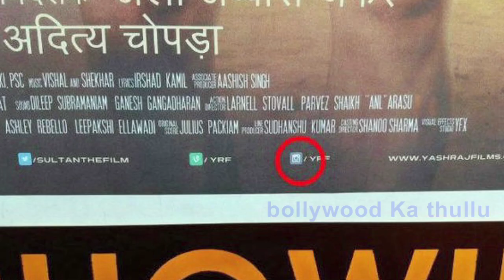Funny Mistakes In Sultan Movie | Salman Khan, Anushka Sharma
Checkout some very funny mistakes in Salman khan and Anushka Sharma starer Sultan movie.